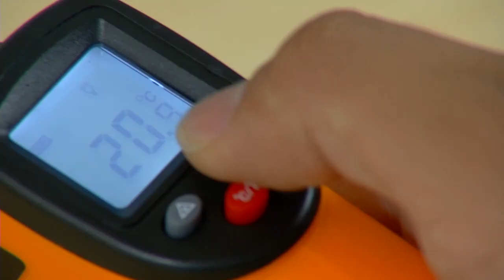Avance Informativo # 18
Durante la emisión número 18 de nuestro avance informativo te contamos sobre la estrategia integral de seguridad, el uso adecuado del antibacterial y la implementación de los nuevos termómetros digitales durante esta